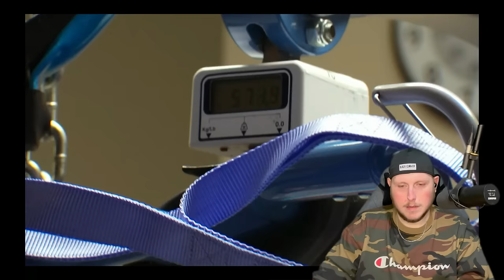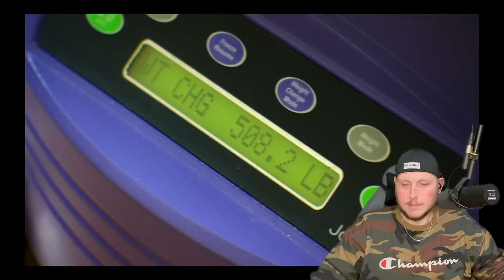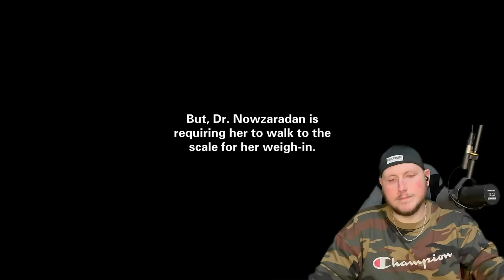Liz Bedbound- My 600 Pound Life Reaction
Liz had a devastating start to life. Can she overcome her past to get walking again?